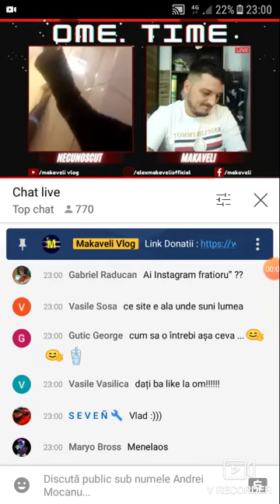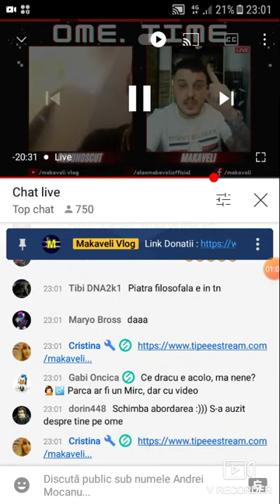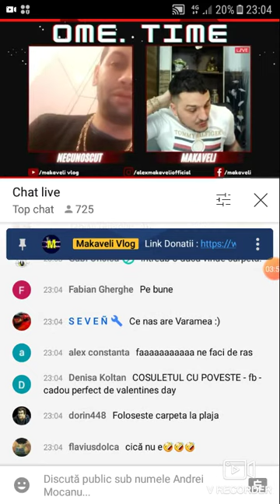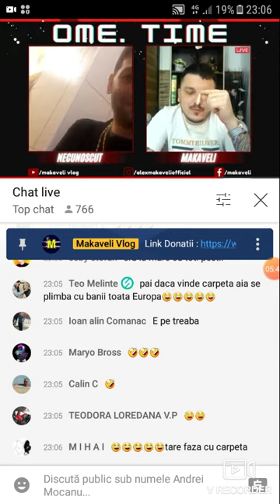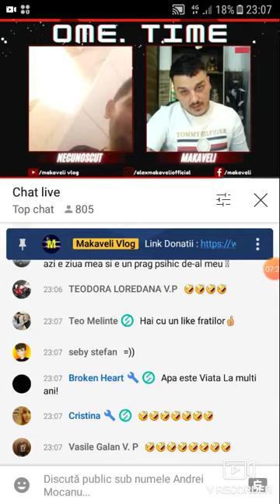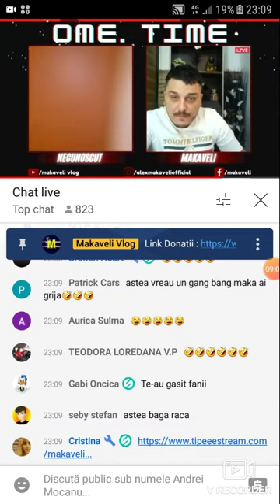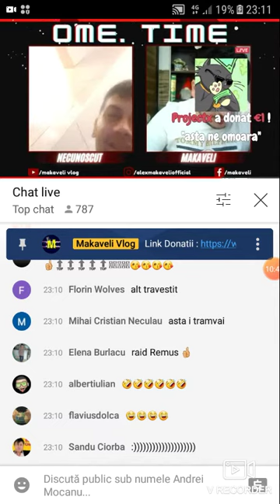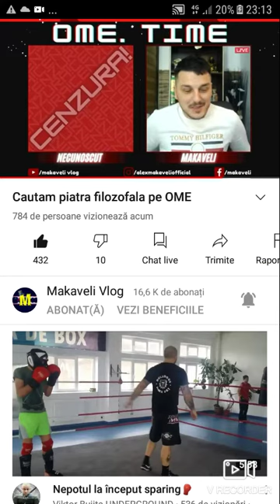Makaveli și gayul